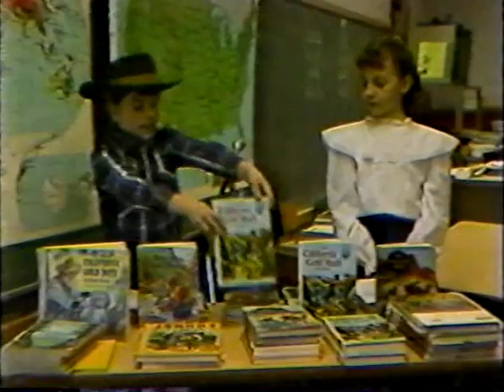Gold Rush (3 of 4) - Westlands School 1984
In 1984, at the Westlands School in Chelmsford, Massachusetts, Mrs. Koltookian and Mrs. Sullivan had their classes perform excerpts from their reports about the California Gold Rush. Parents, family friends and other faculty were invited to watch the taping. Chelmsford's Cable 43 came in to record the festivities on cutting-edge videotape! This video has been in my vault for ages, since I perform the "Ways of Finding Gold" section (nervously I might add). I had the video finally transferred to DVD and I'm happy to bring it to everyone after all these years. Enjoy! -Gary